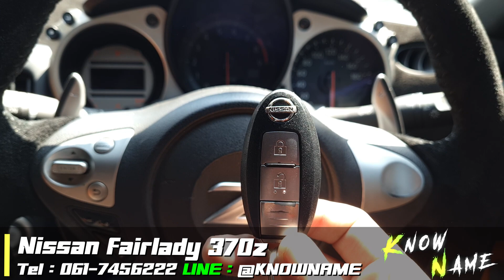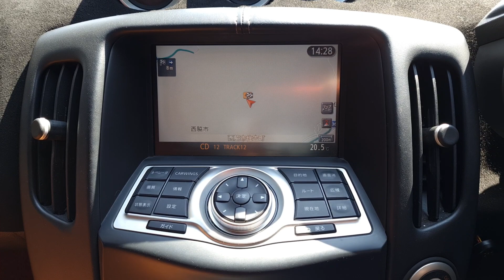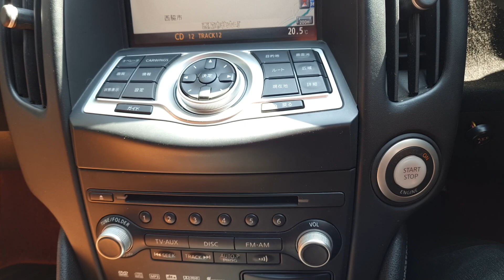รีวิว Nissan Fairlady 370z สภาพสวย รถศูนย์ สปอร์ตสไตล์ JDM หาอยู่ไม่ควรพลาด รถคันนี้ของมันต้องมีติด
0:00 แนะนำ
0:30 พรีวิวภายนอก
1:00 ห้องเครื่อง
1:46 รีวิวรอบคัน
3:42 พรีวิว ภายใน
3:55 รีวิวภายใน
7:35 ราคา
7:46 สรุป